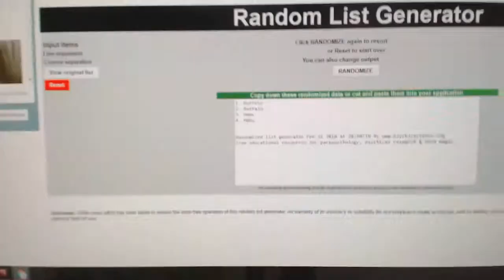Multi Randoms - C&C GB #8287